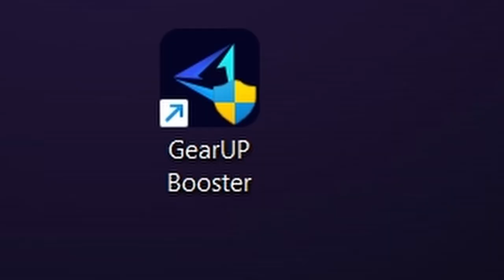APEX.EXE 33.0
ballistic is the new legend in apex he's very good very op very fun. Apex legends.exe gameplay/edits of ballistic. Memes, wins, loses, funny moments, etc.
ballistic is fun to play